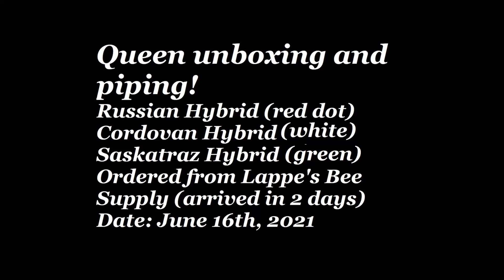queen unbox and piping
I ordered my queens from Lappe's Bee Supply which were shipped out on June 14th.

Queens make a piping sound, very much like a cricket or grasshopper does. Queens do this to locate others while in their cells before hatching, and they will kill any unhatched queens if no other bees guard the remaining unhatched queens.
I ordered these queens marked to differentiate between the 3 breeds.
Russian Hybrid - red
Cordovan - white
Saskatraz - green
(This will add a lot of genetic diversity to my bee yard).